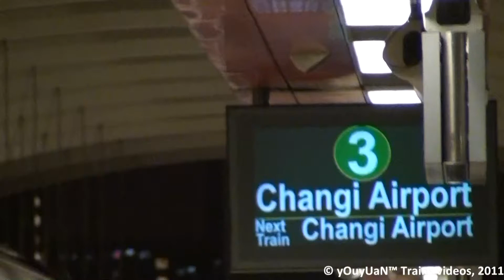SMRT C151 075-076 - Departing Tanah Merah (Airport Bound)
SMRT C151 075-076 - Departing Tanah Merah (Airport Bound). Train terminates at Changi Airport.